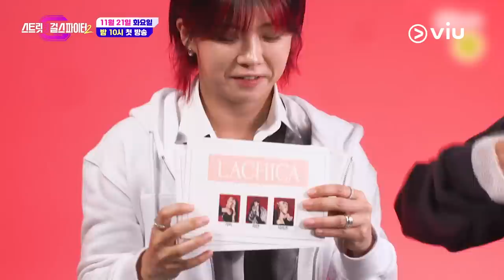The Beginning of Street Dance Girls Fighter 2 | Viu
Step up, ladies! It's your time to shine on a global scale! 💃✨ Street Dance Girls Fighter 2 coming November 22.